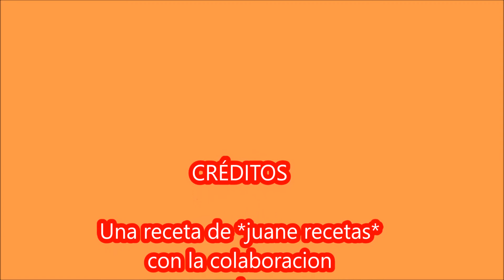Como hacer una receta de musaca ( mousakás)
Plato tradicional de los Balcanes y el Medio Oriente hecho a base de berenjenas, La mas popular de todas es la variante griega, que ha sido la mas introducida en las recetas de occidente, la cual se compone de capas de berenjena con carne picada de cordero o vaca, tomate, hierbabuena  y una salsa blanca.